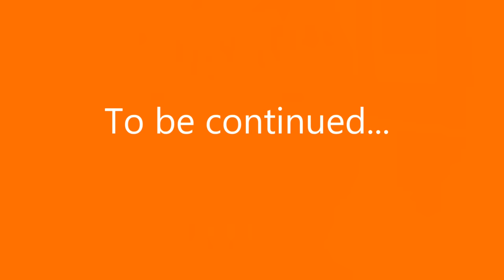STALKED BY PUMPKINS: JACK IS BACK. (SCARY)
THE SCARY PUMPKINS ARE BACK!  Jillian & Addie defeated the evil Jack-O'-Lantern last year, but the pumpkins have returned for a new season!  Fans of Locke & Key, Twilight Zone, Stranger Things, Creeped Out, Goosebumps, and Scary Stories to Tell in the Dark will love this creepy chronicle!